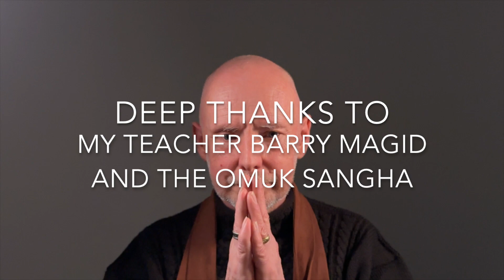Walls Of Our Minds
This talk is about some encounters with 'the walls of our minds’, OUR minds because these encounters are always about relationships, and, of course, the failures integral to them… The everyday situations that pull us up short as being a 'me' separate from the world, can instead reveal our intimate and non-separate being as simply a part of this world worlding...

If you have found this talk helpful, please consider supporting our work: we are entirely dependent on your contributions. You can donate through the OMUK using the PayPal button at the foot of each page.